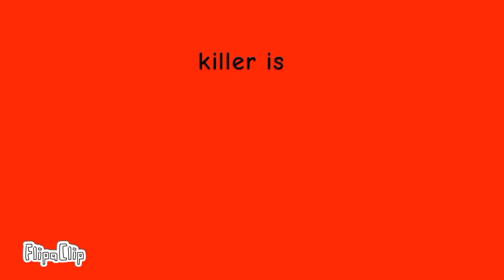the emerald show season 2 episode 4 the killer part 1